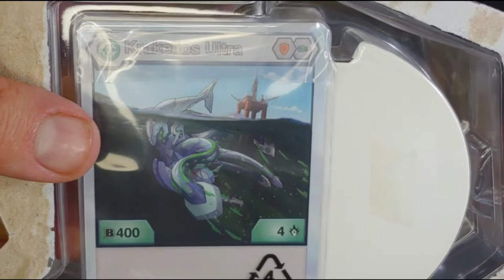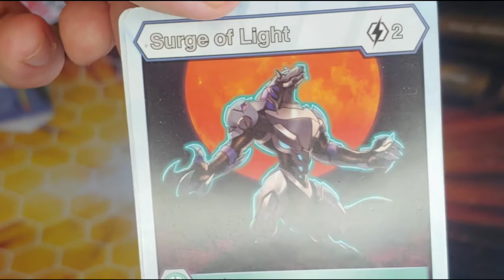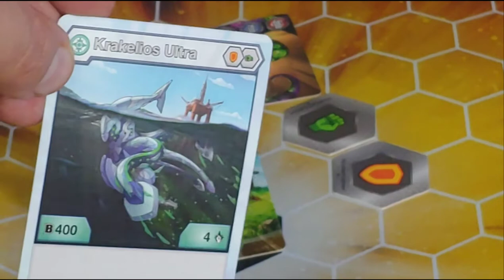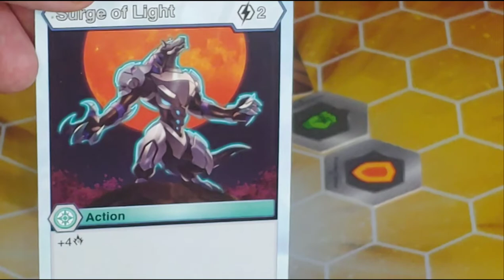bakutober #2022 | haos krakelios ultra battleplanet wewantcards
Bakugan Special bakutober #2022 has begun!!
Bakugan is a combined toy and TCG created by developers within Magik The Gathering, Heartstone and others. There are several factions within the game
Aquis, Ventis, Aurelus, Pyrus, Darkus and Haos. (I'm an aurelus player ^.^). This TCG has went threw two iterations. One in 2007 and the reboot, in 2016. This is a personal journal and journey with me so choose your faction and let's BAKUGAN BRAWL!!